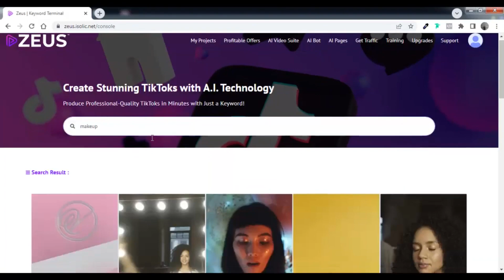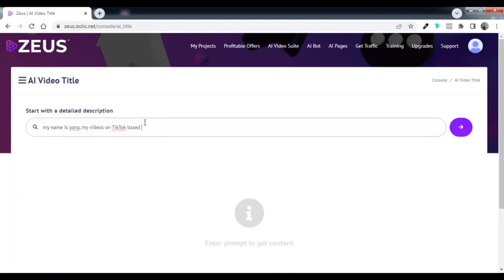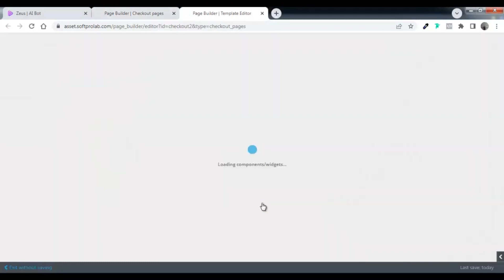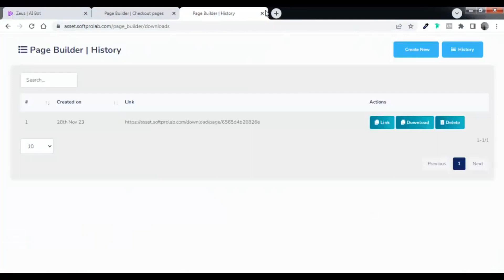ZEUS Review & Demo - ZEUS System By Billy Darr